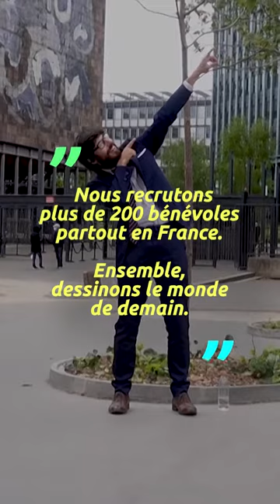Kévin Gouey "UN NIÇOIS EN MODE DÉTERMINÉ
(Réalisation vidéo : Martin Langinieux @lavillevegetale et actionnaire Time For The Planet - Captation mai 2021)

La ville végétale, le vlog des cultures urbaines est un média vidéo dédié aux thèmes de la ville en transition. Son but : donner la parole aux acteurs de la ville qui pousse, qui bouge et qui se ré-invente en captant les idées et les projets afin leurs donner une visibilité supplémentaire à travers les réseaux sociaux.

🌍 La ville végétale SOUTIEN Time for the Planet ( L'entrepreneuriat au service de l'urgence climatique)